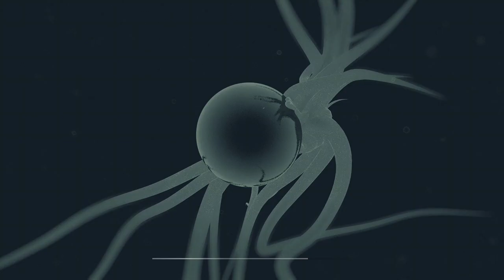2021: RETURNED GAMEPLAY OF: - "ANCESTORS: THE HUMANKIND ODYSSEY" XBOX ONE